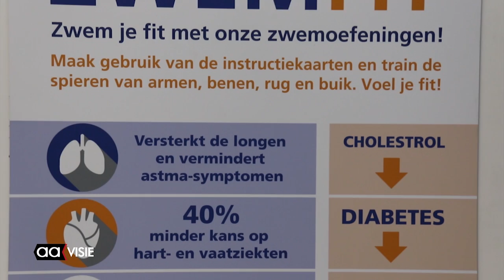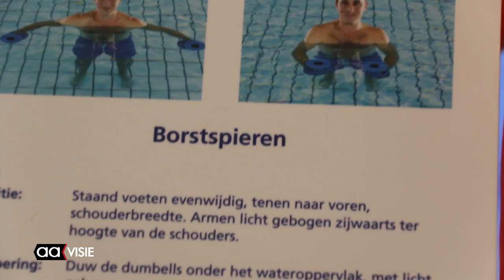ZwemFit voor elke zwembadbezoeker in Almelo